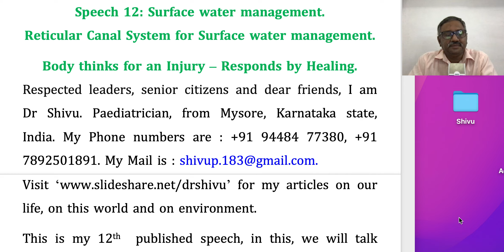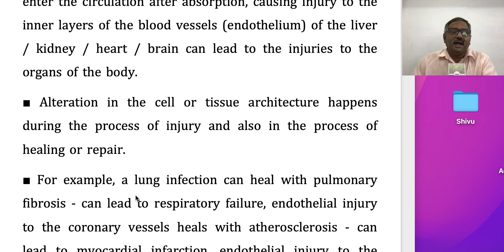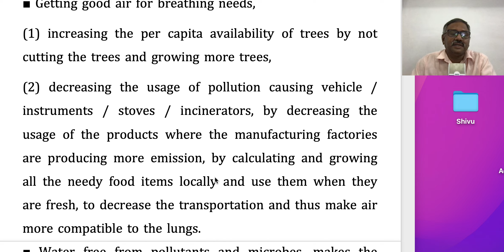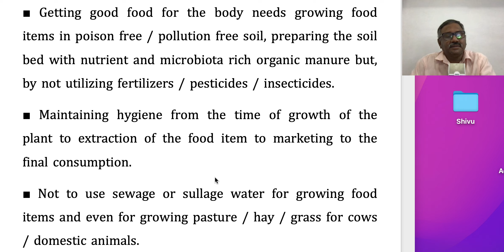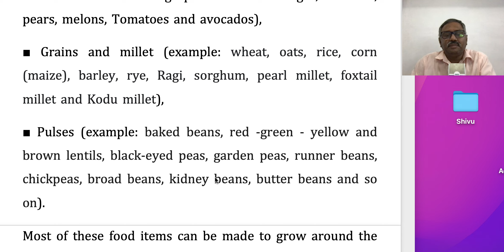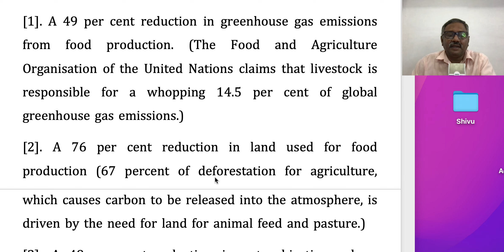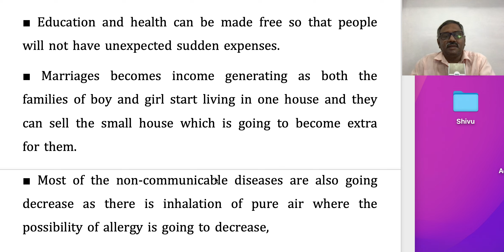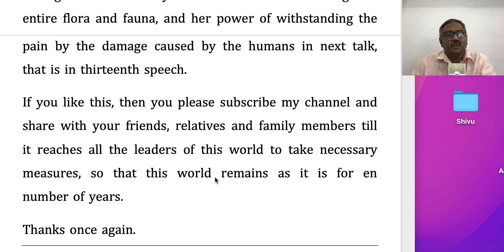Speech 12 Body thinks for an Injury – Responds by Healing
This speech tells about, how injuries to the body happens, how it responds and how it becomes easy for us prevent these injuries if we unite and achieve the goal of establishing Reticular Canal System – Convenient Road System – Convenient Railway Track System – Model Village – Model Nation. This increases the strength in trust among all the people, over which love retains its functionality for ever for healthy sustainability of the entire flora and fauna including humans in an eco-friendly way.